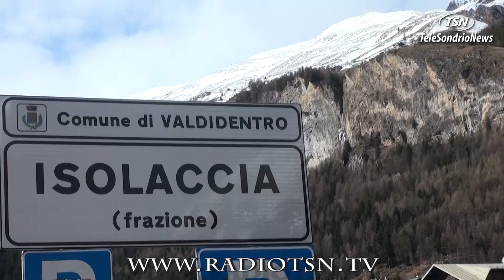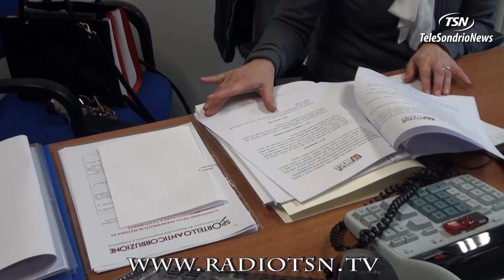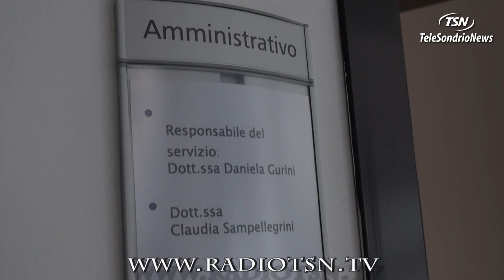Valdidentro. Nuovi investimenti